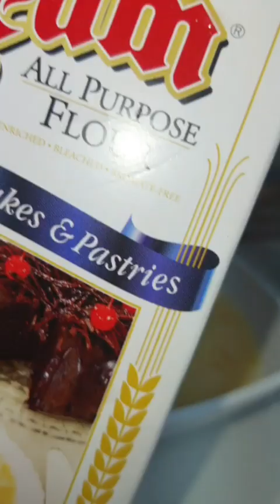wake up like a vlogger